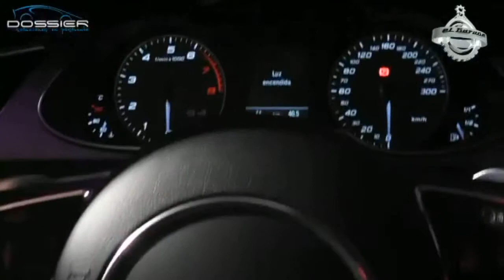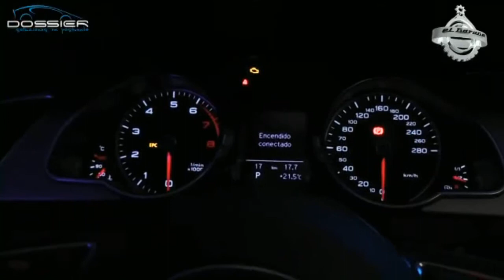Lanzamiento Audi A4 y A5 en Audi Lenken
Lanzamiento Audi A4 y A5 en Audi Lenken - Dossier Soluciones en Postventa